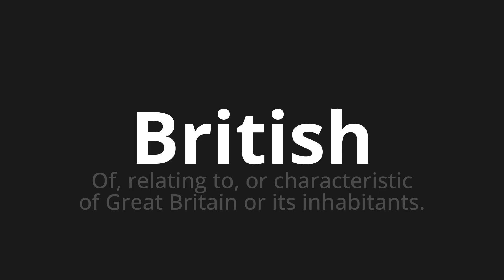How to pronounce British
Master the Pronunciation of 'British Which Means British' - which means : OF, RELATING TO, OR CHARACTERISTIC OF GREAT BRITAIN OR ITS INHABITANTS. 📝 with @PronunciationSpanish 🎓🗣️ - [Your Guide to Spanish]

Learn to pronounce 'British' perfectly in Spanish with our easy and engaging tutorial by @PronunciationSpanish! 📖📽️ In this comprehensive video, we provide you with native speaker examples 🗣️👂 and phonetic breakdowns 🎵 to ensure you get the pronunciation just right.

How to say British in Spanish